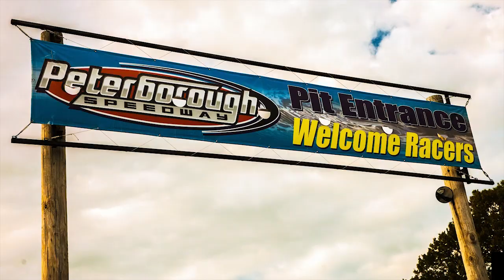2013-10-06 Bench Racing Vol 8 feat Chris Mitchell, Dan McHattie & Josh Gruntz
In the 8th Volume of our Bench Racing series, we sit down with 2011 Autumn Colours Classic champion 'Handsome' Chris Mitchell, 8-time Kawartha Speedway Late Model champion 'Old School' Dan McHattie and OSCAAR Modified Tour driver Josh Gruntz.

We discuss the way the racing landscape has changed in the Kawartha Lakes region with the closing of Kawartha Speedway and Canadian Tire Motorsports Park, the Pro Late Model rules package across the province, the recent success of Peterborough Speedway, the emergence of the Thunder Car division as more than an 'entry level' class and a preview of the 2013 Autumn Colours Classic.